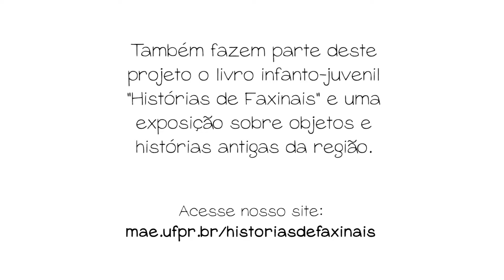Histórias de Faxinais - EP 06 - QUANDO CONHECI O DINHEIRO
Este vídeo faz parte do projeto Histórias de Faxinais.